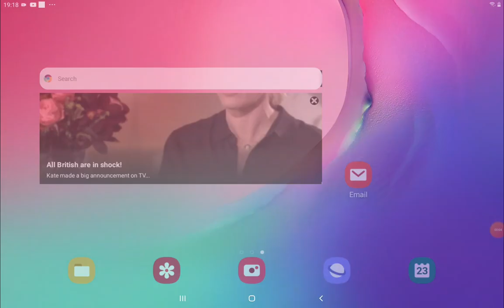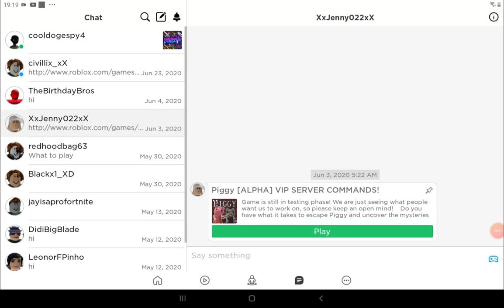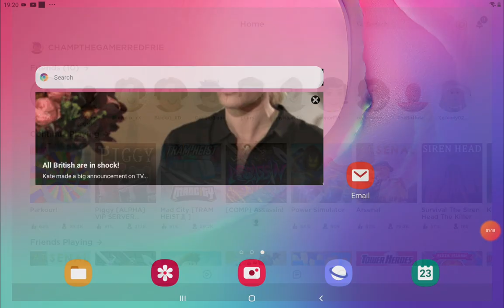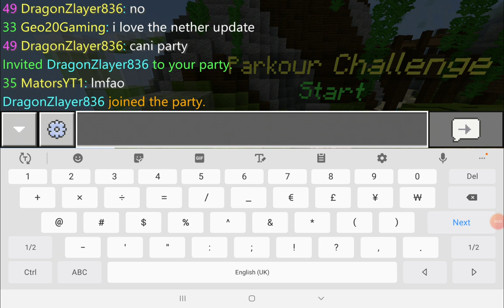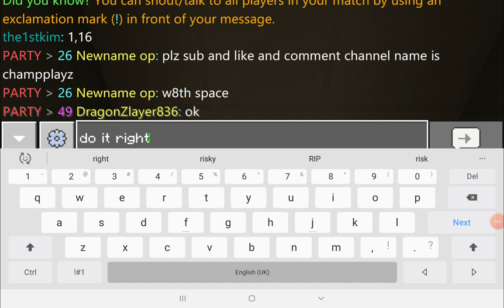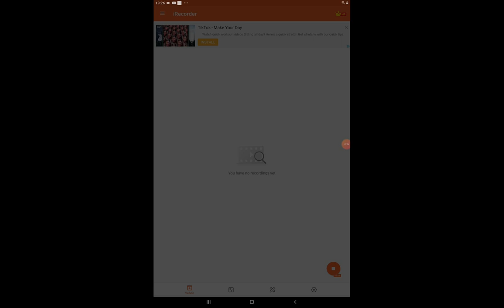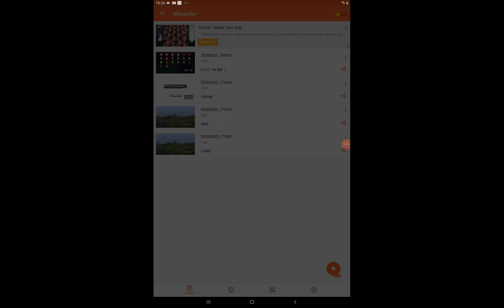YO HO COOL GUYS